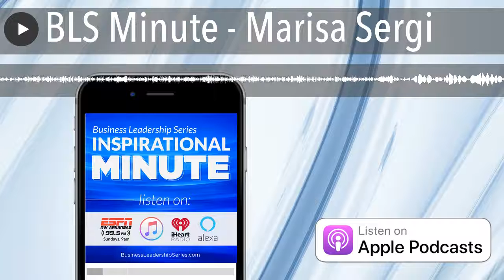BLS Minute - Marisa Sergi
In this episode Derek Champagne interviews the Founder & CEO of RedHead Wines, Marisa Sergi just after she has landed a deal with WalMart stores. On this episode, Marisa shares her background on how she got started in the wine business leading up to creating her own wine brand.